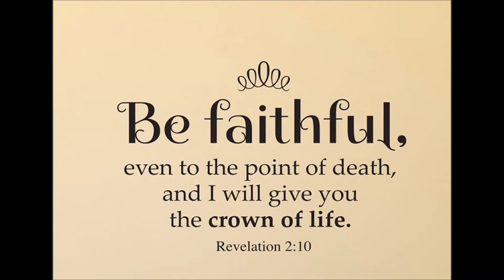Faithful to the end amended version 1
Emily Dickinson Poem J1357/Fr1386